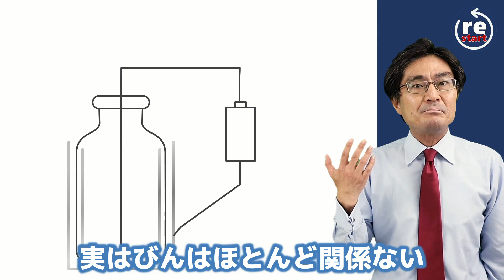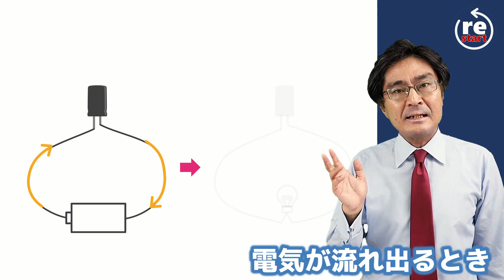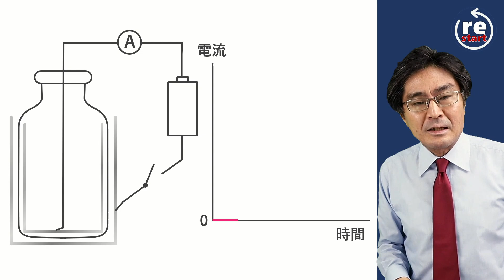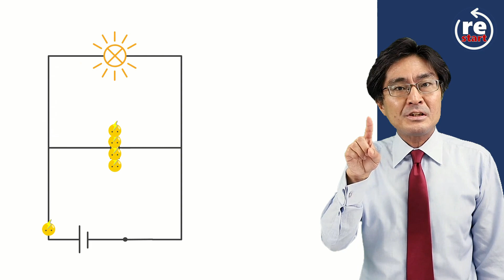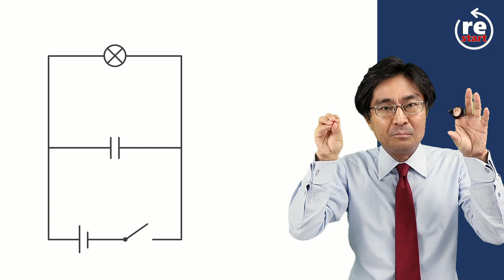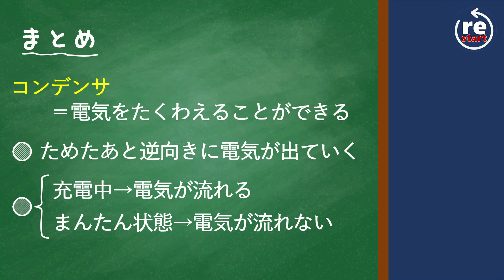新傾向！コンデンサ （電気7応用編)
手回し発電機・LEDなどとともにコンデンサは近年よく出題されます。これらの性質をおさえていきましょう！

個別指導はじめました。生徒募集中！詳しくはこちら。